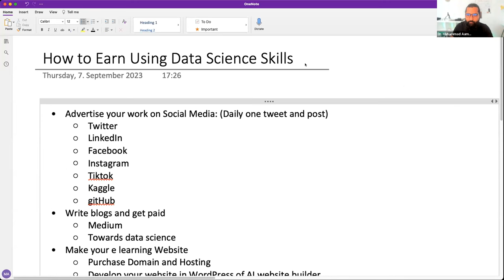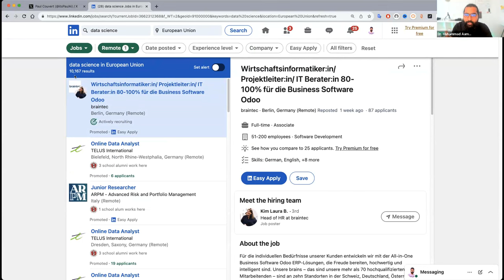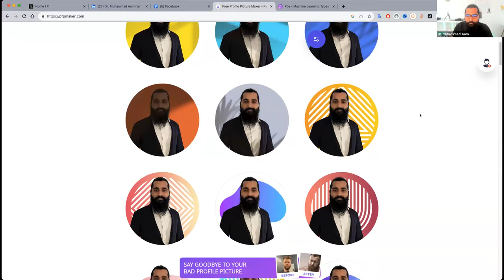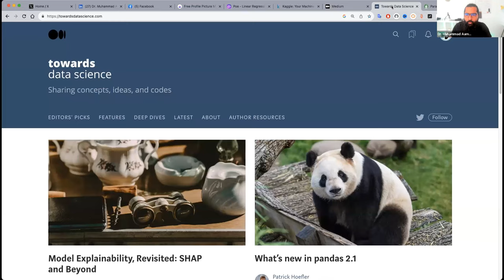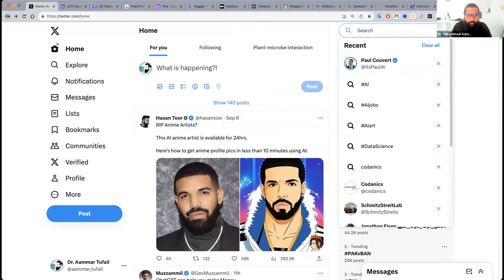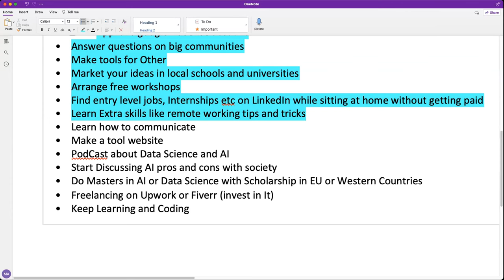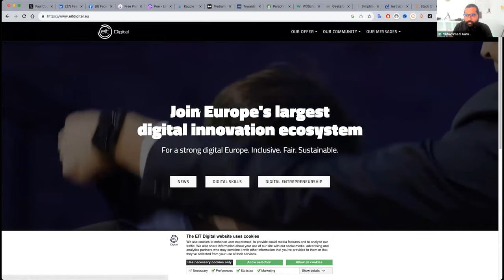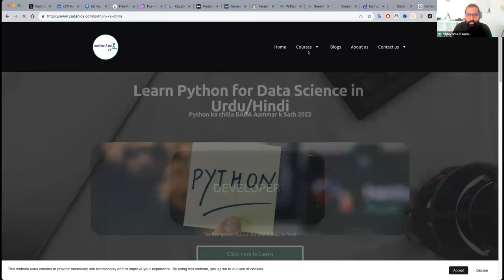How to earn online using Data Science and AI